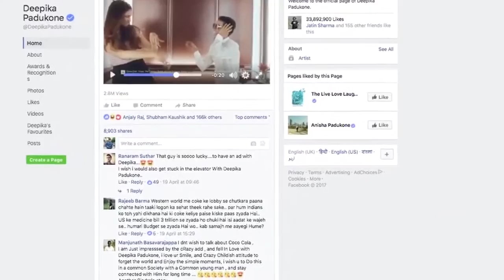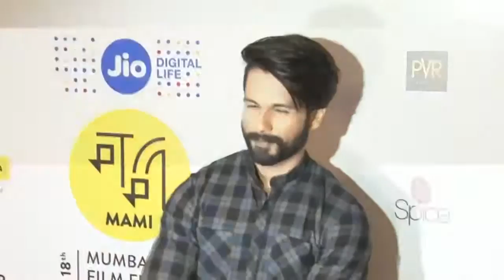Deepika Padukone Trolled - Bollywood Gossip 2017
Deepika Padukone was trolled for endorsing Coca cola. Ad released last Wednesday with Taste The Feeling campaign. People started trolling her saying "Deepika, We all love u and your performance but please don’t ad such products which is not good for health.” While another said, “Don’t drink cocacola it will make your bones weak and spoil your teeth.” A social media user wrote, “I hope she endorses more healthier & desi products in future.”